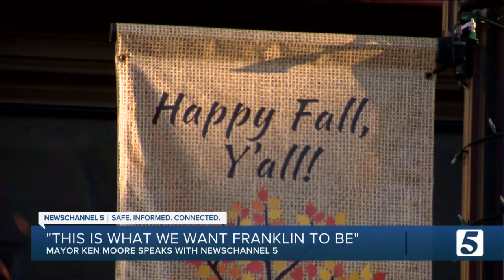'This is what we want Franklin to be': Franklin Mayor Ken Moore on the future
Controversy after controversy surrounded Franklin mayoral candidate Gabrielle Hanson. With her loss, Tuesday's election winner is talking about the path forward.